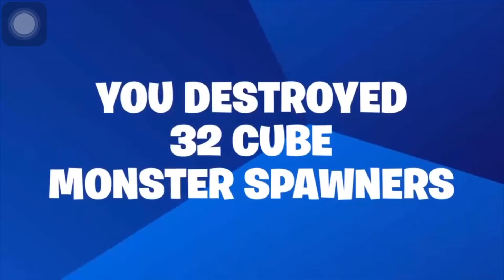REACTING TO MY SEASON 6 RECAP!!!